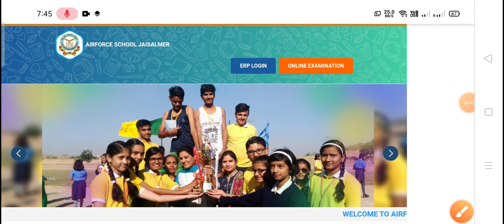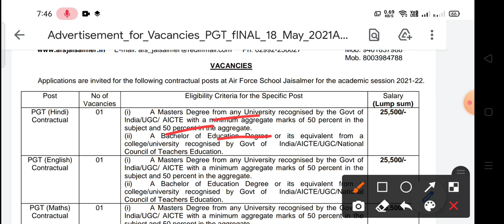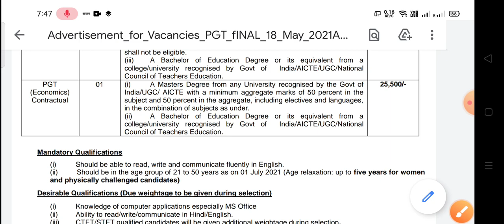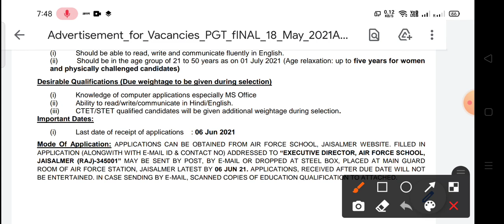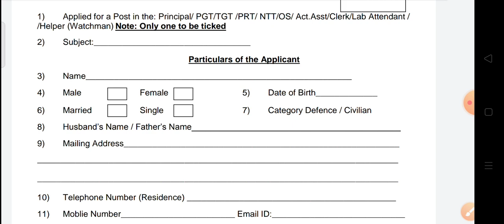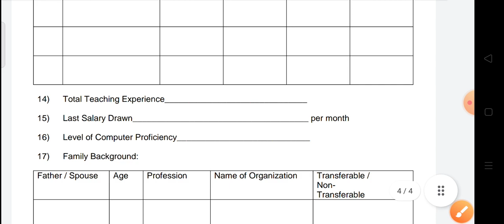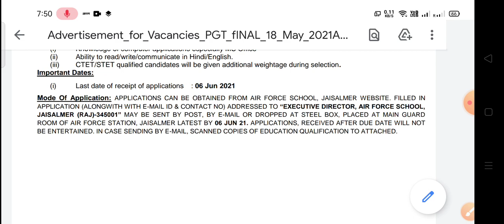Air Force School Recruitment 2021 |AFS SCHOOL VACANCY 2021| Rajasthan Teacher Vacancy 2021 | CTET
Air Force School Recruitment 2021 | AFS SCHOOL VACANCY 2021 | APPLY ONLINE
air force school vacancy 2021
NEW TEACHER VACANCY 2021 | जल्दी आवेदन करे | नई शिक्षक भर्ती |ODISHA TEACHER JOB | PEON VACANCY 2021

kvs notifications 2021
kvs pgt
kvs tgt
KVS
kvs official notification
केन्द्रीय विद्यालय भर्ती 2021
kvs
ctet
bstet
uptet
केन्द्रीय विद्यालय भर्ती
केन्द्रीय विद्यालय  मे भर्ती
kvs मे भर्ती कब आयेगी
kvs mein bharti kab aayegi
kendriye vidyalay mein recruitment

kvs pgt tgt prt quest teachers

शिक्षक भर्ती
how to make teacher
teacher kaise bane
b. Ed teacher recruitment 2021
b. ed vacancy 2021

Teacher Recruitment
 teacher vacancy
 kvs teacher
teacher jobs kvs
teacher bharti 2021
 govt job
 latest govt jobs 2021
 kv vacancies
kvs new vacancy
kvs recruitment
 kvs vacancy 2021 update, reading_time
up tgt pgt news, kvs noida vacancy 2021
Govt Jobs | Kendriya Vidyalaya Teacher Jobs | Kendriya Vidyalaya Teacher Recruitment 2021|  2019
nvs Idc answer key 2019
nvs Idc result date
nvs cut off
nvs pgt result 2019 cut off DTC_CLERK_RECRUITMENT_2021 DSSSB_MOST_URGENT_NOTICE DSSSB KVS​ KVS2021​ governmentjobs​ sarkarinaukri​ 10thpassjob​ centralgovtjobs​ latestgovernmentjobs​ recruitment​ sarkarinaukri​ Sarkarinews​ latestgovtjobs​ govtjobs​ govtjob​ latestgovernmentjobs​ centralgovtjobs​ NVS PGT TGT PRT TEACHERS RECRUITMENT 2020 NVS PGT TGT PRT TEACHERS RECRUITMENT 2020 KVS PGT TGT PRT TEACHERS RECRUITMENT 2020 NOTIFICATION OUT कस्तूरबा गांधी बालिका विद्यालय भर्ती 2021 कस्तूरबा गांधी विद्यालय शिक्षक भर्ती 2021 कस्तूरबा गांधी विद्यालय रिक्रूटमेंट
 Govt Jobs
12th Pass Govt Jobs
 Accountant Vacancy Clerk Vacancy
12th Pass Jobs
Assistant
Jr. Hindi Translator
RBI JE Recruiment 2021   Reserve Bank of India Recruiment 2021   let's learn